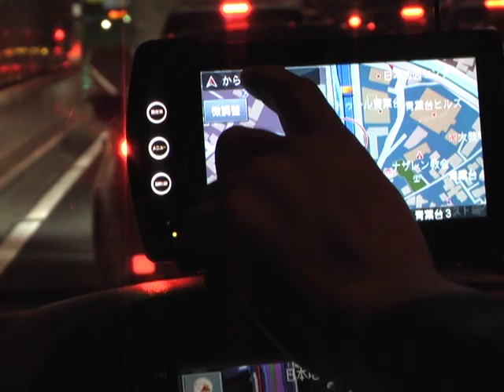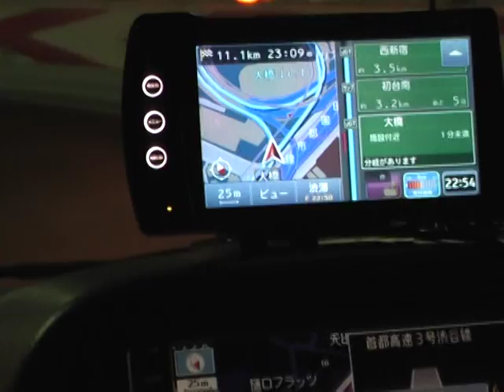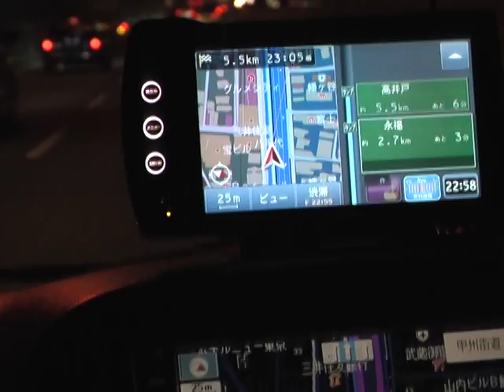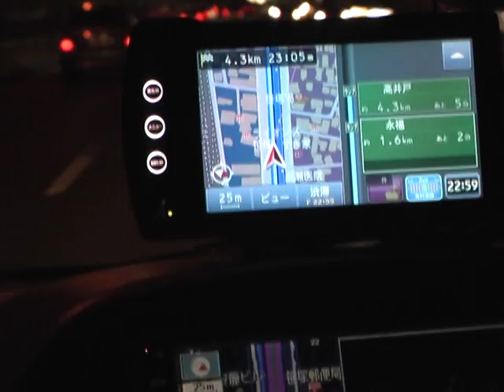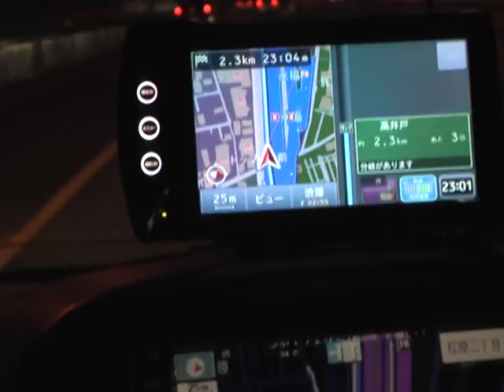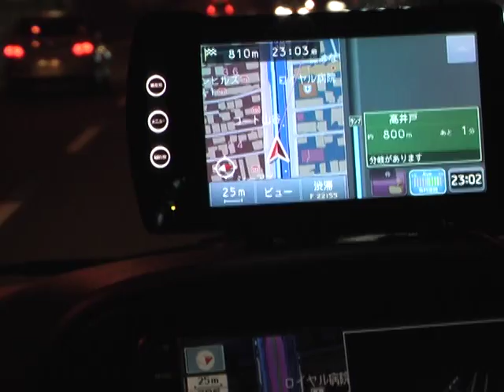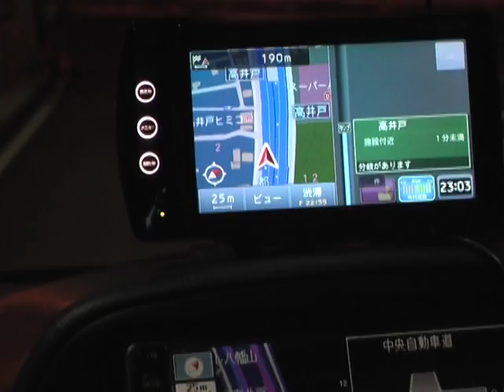エアナビAVIC-T07で行く③大橋JCT→高井戸IC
大橋JCTから山手トンネルに入り高井戸ICまでの走行です。残念ながら大橋JCTのらせん状のトンネルを回っている内にフリーズしてしまいました。以降、西新宿JCTから地上に上がるまではそのままでした。
車速センサーとGPSアンテナは繋いでおりません。
車速パルスセンサーやGPSアンテナを繋いだら改善されるのでしょうか？
以上、冗長な動画にお付き合いくださりありがとうございました。購入の際に参考になればと思います。